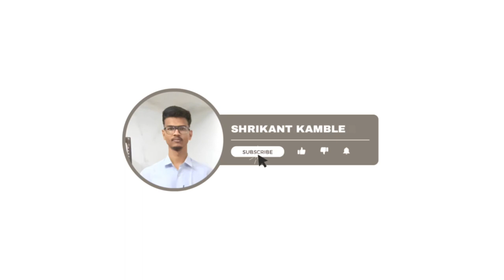5 Pants every guy should have (हिन्दी) | Shrikant ka fashion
“Discover the essential wardrobe staples for every guy! From versatile chinos that seamlessly transition from casual to smart, to classic denim jeans that never go out of style, this YouTube video unveils the must-have pants that every man should own. Join us as we break down the key styles, fits, and colors to elevate your fashion game effortlessly. Upgrade your closet and stay on trend with timeless pieces that ensure you’re always dressed to impress!

pants
pants name for man
pants for men
pants men's style
pants t shirt logo
pants men should have
pants fall down at wedding
pants t shirt lagyo kashmiri song ishrat hussain
pants men's fashion tamil
pants folding trick
pants t shirt logo waseem singer
pants cutting and stitching
pants t shirt lagyo kashmiri song